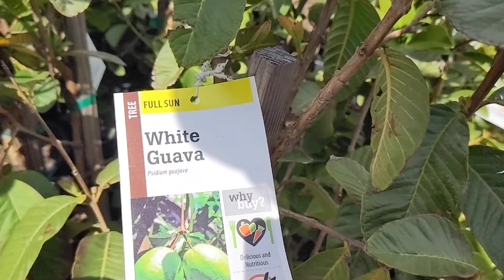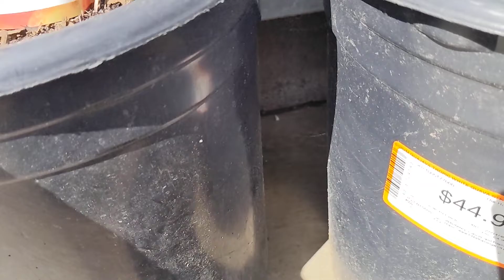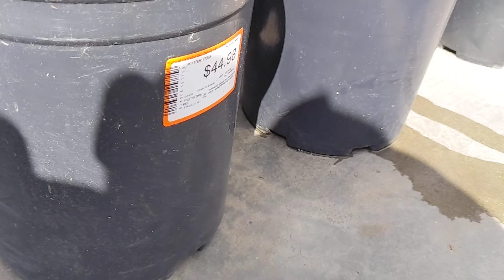HOME DEPOT 2707 S Towne Ave, Pomona, CA Pt 13 FRUIT TREE SALE.